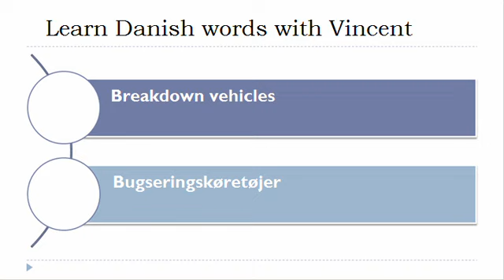Learn Danish = Vocabulary = Vehicles for the emergency services